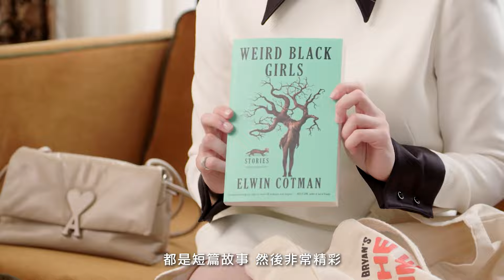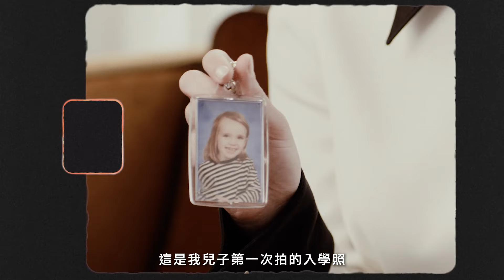打開「美恐」女星艾瑪羅勃茲的大小托特包：當媽咪後依然離不開小被被、超級甜食控：「M&M's花生口味最頂！」｜In The Bag｜Vogue Taiwan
《美國恐怖故事》女星艾瑪羅勃茲（Emma Roberts）與Vogue一同揭曉她的Zach Bryan巡演托特包和Ami Paris手袋內的所有隨身必備品。艾瑪秀出她心靈的避風港——最寶貝私密的小被被！並偷吐槽寶貝兒子的玩具、以及曬出她的第九副AirPods、洋娃娃收藏等等...還有身為甜食控必備的M&M's花生巧克力！
00:20 托特包
00:41 書
01:23 鑰匙
02:06 小被被
02:28 唇釉
02:50 護膚噴霧
03:09 花精
03:24 M&M巧克力
03:36 警報器
03:59 卡牌
04:15 耳機
04:47 髮夾
05:00 手提包
05:03 雷朋眼鏡
05:07 皮夾
05:15 手機吸盤
05:58 三角巧克力
06:19 郵票
06:53 睫毛膏
07:00 眼藥水
07:10 薄荷糖
07:15 小娃娃
07:50 筆
08:16 止鼾貼